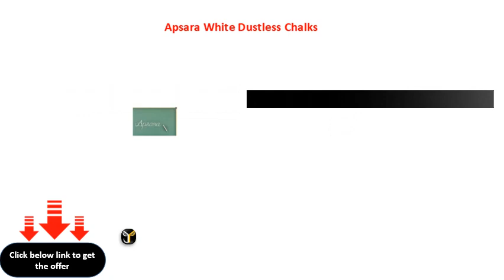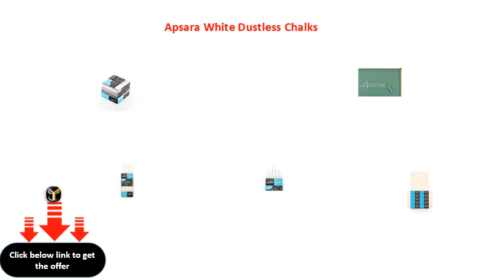Apsara White Dustless Chalks